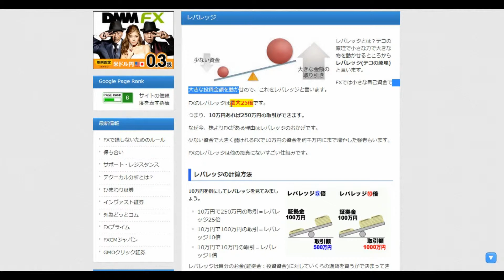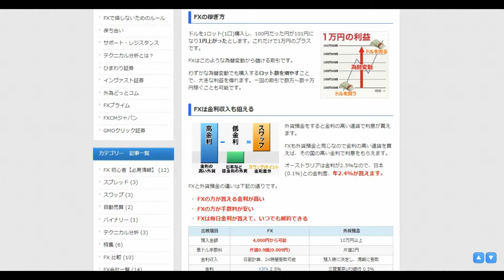【日本FX】 クリック 365 FX レバレッジ ≪1日5分で月収100万円≫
FX初心者でも儲かる！FX総合情報

FX レバレッジとは？テコの原理で小さな力で大きな物を動かせるところからレバレッジ(テコの原理)と言います。

FXでは小さな自己資金で大きな投資金額を動かせので、これをレバレッジと言います。

FXのレバレッジは最大25倍です。

つまり、10万円あれば250万円の取引ができます。

なぜ今、株よりFXがある理由はレバレッジのおかげです。

少ない資金で大きく儲けれるFXで10万円の資金を何千万円にまで増やした強者もいます。
FXのレバレッジは他の投資にないすごい仕組みです。